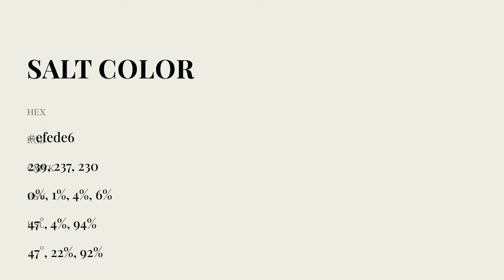Salt color efede6 hex Cool Green color efede6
What color is Salt ? efede6 hex, Cool Green color efede6

Hex efede6 Color Code is also known as Salt color

Hex efede6 Color code in RGB color code model is created after adding 93.73% red color, 92.94% green color and 90.2% blue color.
Hex efede6 Color code in CMYK color (process color) code model is generated after subtraction of 0% cyan, 01% magenta, 04% yellow, 06% black.